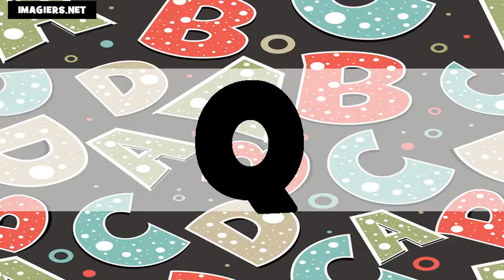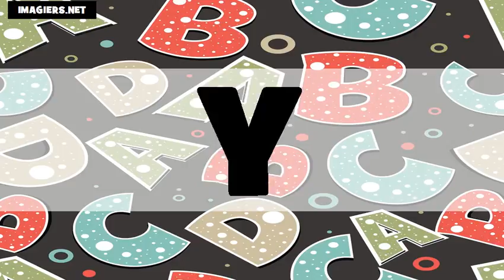das Alphabet # Usa + Fr